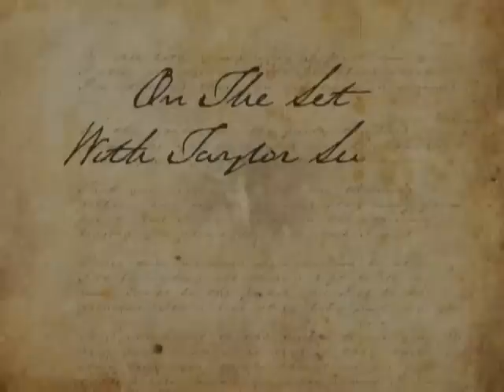Making Of - Love Story (On The Set with Taylor Swift)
Love Story music video behind the scenes